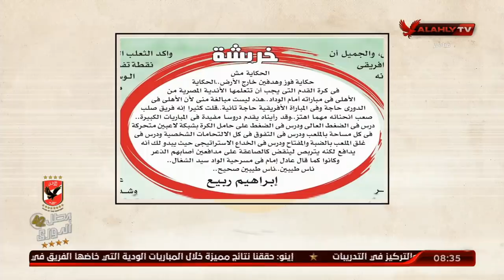ابراهيم المنيسي: يستعرض مقالات الكتاب الصحفيين بعد فوز الأهلي على الوداد | ملك وكتابة